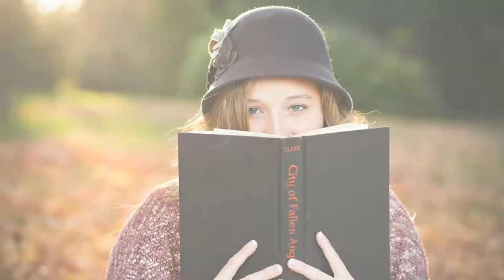Kylie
Amber Langerud Photography - Detroit Lakes, Fargo/Moorhead area photographer specializing in High School Senior Portraits and Family Portraits.